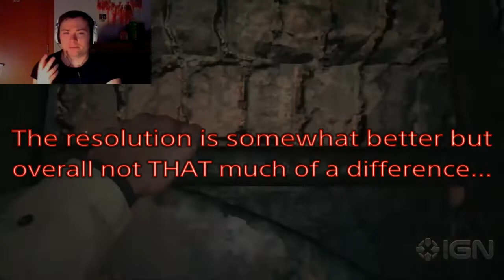Resident Evil Village PS4 Pro Gameplay | My First Reaction + Discussion!!! ^.^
I'm SO FREAKING HYPE for this game my dudes!!! It looks so good and so fun...
Bringing back RE7's style while also improving and adding onto it. This game is going to be a definite contender for Game of the Year 2021 HANDS DOWN!
It's gonna be INSANE! Like the video if you are also hyped as all hell and subscribe  if you want to join me on my journey into this nightmarish HELL full of vampires, werewolves, and the succulent mommy milkiest, LADY DEMETRESCU... ( ͡° ͜ʖ ͡°)